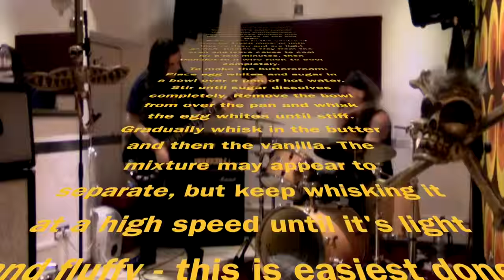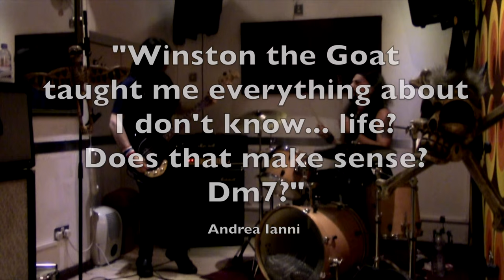Andrea Ianni & Hank Stone - Free Form Improv - Pre Tour Warm up PART I - Singing Drummer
Hey, this Andrea Ianni, London-based singing drummer

Andrea Ianni and Hank Stone Improvising and warming up for the day's recording session. Free form improvisational music, recorded in Camden Town, North London UK 2016. This was the warm up before the session started, just to get into the groove and the mindset for the day. The session were pre tour, and pre recording of the upcoming album.